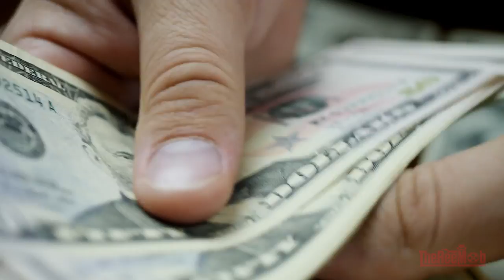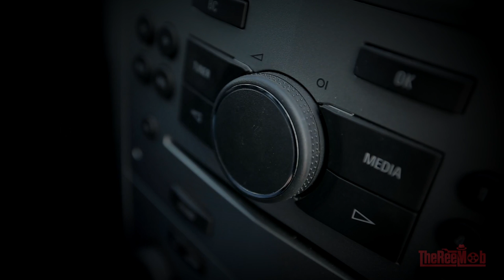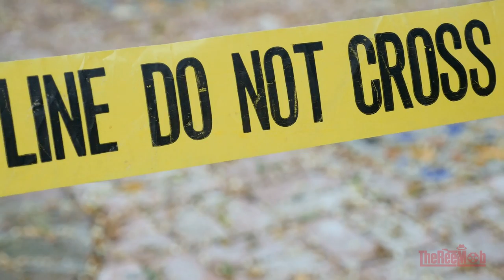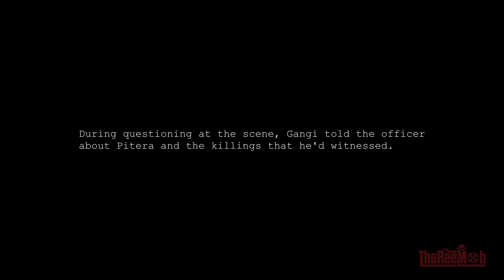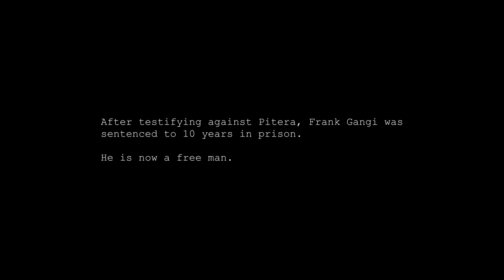Gangsters Feared Him | Tommy 'Karate' Pitera | Part 2 of 2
Part 2 of my series on Tommy 'Karate' Pitera. It details Piteras  horrific murder of Phyllis Burdi, and the ordering of the killing of Andy Jakakis.

This story is based on Philip Carlos book The Butcher as well as other research I have done.

Also, if you comment please do keep the it respectful and constructive, thanks :-)